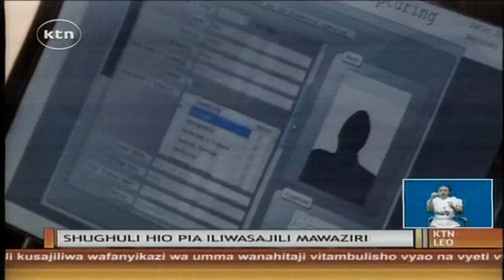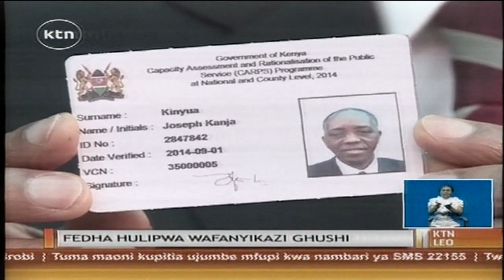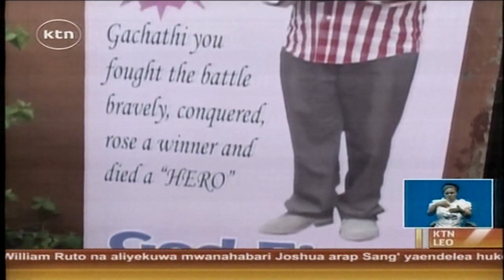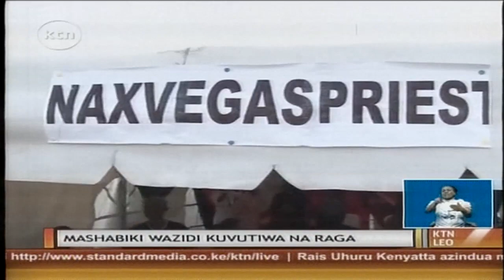KTN Leo Full Bulletin 1st September 2014 (Benefits of biometric, Icc status conference )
1. Uhuru launches biometric registration
2. Benefits of biometric
3. Budalangi update
4. Kajiado demos
5. Kayole quarry
6. Icc status conference